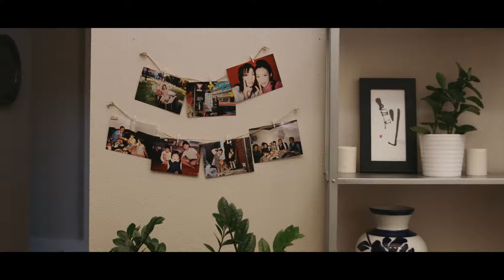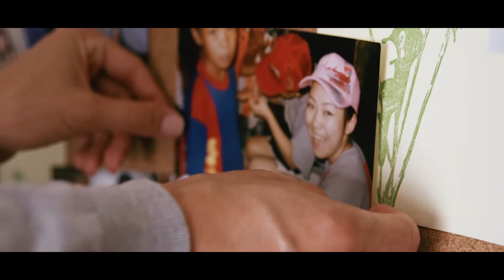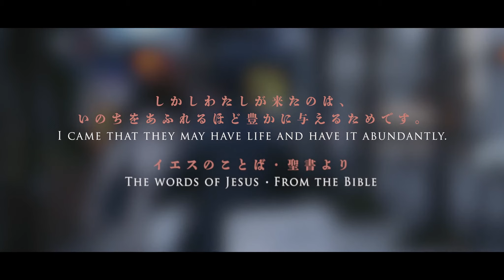I am Alive 私は生きている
We all have unfulfilled dreams. For Ritsuko, it was finding fame, love, and acceptance. However, when this dream disappeared, a glimmer of hope arose that not only quenched her feelings of despair but provided more love and acceptance than she could ever imagine.

We have been introduced to the ministry of "Movingworks" with their missions statement: "Moving Works has been passionately committed to producing culturally relevant, Christ-centered short films designed to view, share, and redistribute entirely for free!
And when we say free, we mean it. We allow absolutely anyone to download our films to share online and in life at no cost and no strings attached. And, by God’s grace, it’s working!

A video from Walt Manis he and his company retain all rights to this film. Mr. Manis works for a film making ministry called Moving Works. Recently, they documented six stories featuring Japanese people being transformed by Jesus Christ. They are giving these Japanese-language short films away for free to any ministry, church, or individual who could benefit from them. Please check them out and see if you could use them too. Thanks.